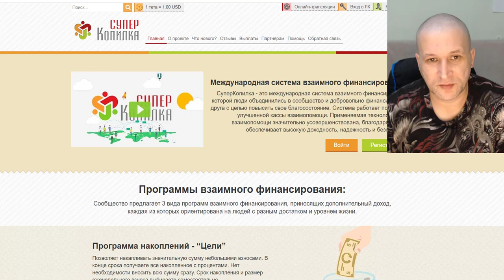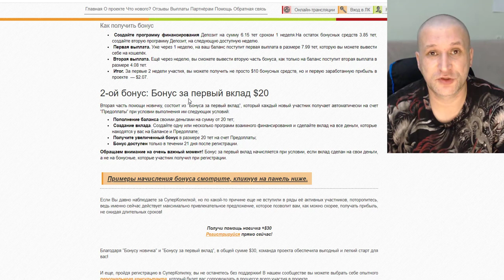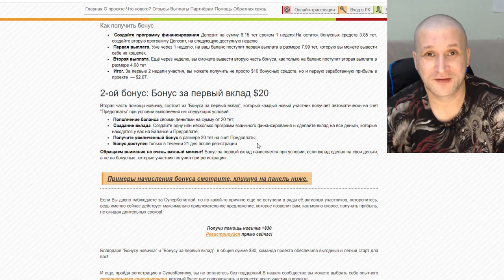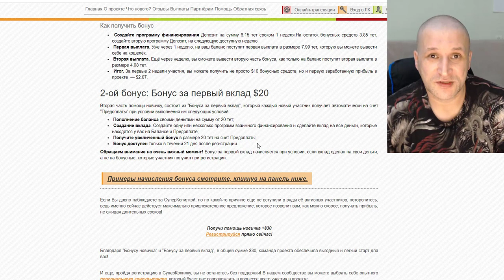Помощь новичку $30 Построй свой пассивный доход Сообществу 7 лет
Помощь новичку $30 Построй свой пассивный доход Сообществу 7 лет Ссылка на бонус

Международная система взаимного финансирования
СуперКопилка - это международная система взаимного финансирования, в которой люди объединились в сообщество и добровольно финансируют друг друга с целью повысить свое благосостояние. Система работает по принципу улучшенной кассы взаимопомощи. Применяемая технология кассы взаимопомощи значительно усовершенствована, благодаря чему она обеспечивает высокую доходность, надежность и безопасность.